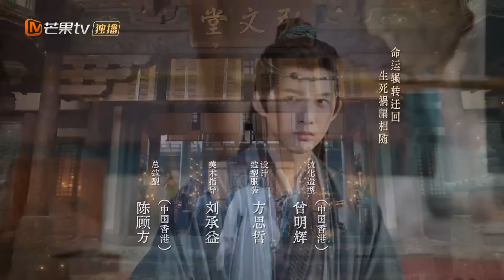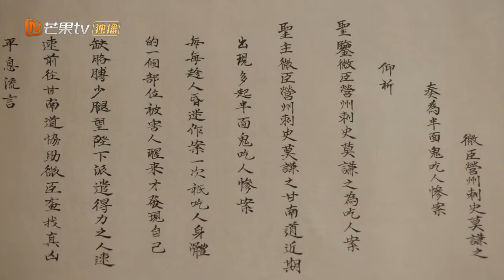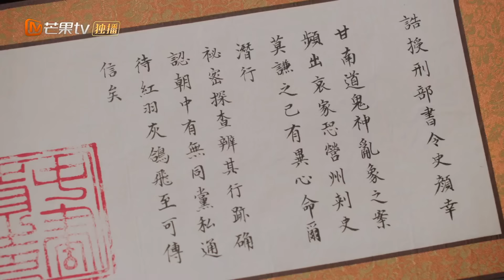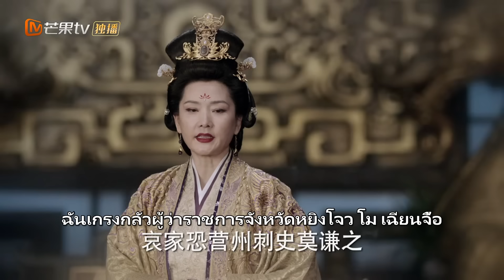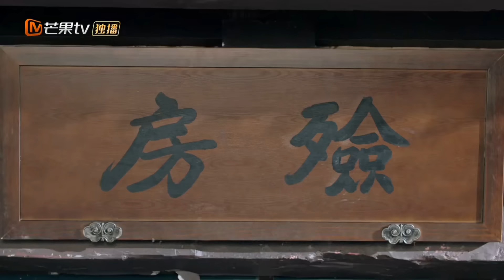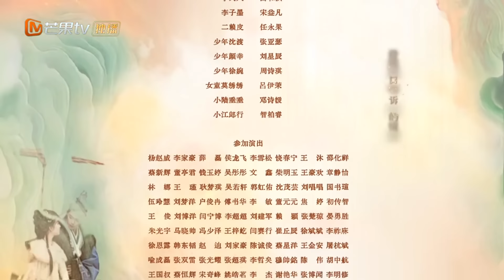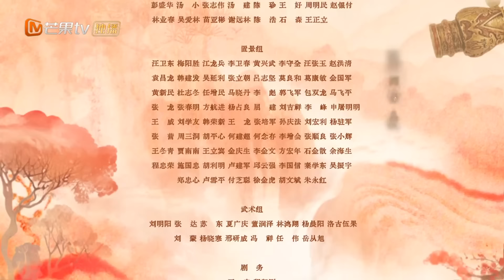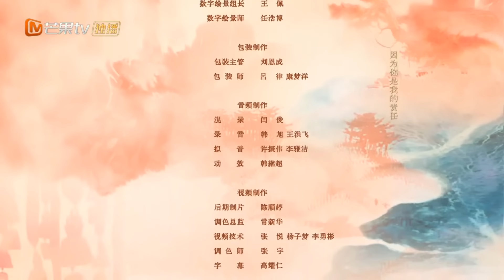【ซับไทย】EP22 เรื่องราวการตกหลุมรักหลังแต่งงาน | ทำนองแห่งยุคทอง | MangoTV Thailand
ชื่อเรื่อง : ทำนองรักกังวานแดนดิน
ชื่ออังกฤษ: Melody of Golden Age
ชื่อจีน : 长乐曲
ผู้กำกับ : Wang Wei
แนว : พีเรียด ย้อนยุค ดราม่า โรแมนติก ลึกลับ
จำนวนตอน : 40 ตอน
นำแสดงโดย : ติงอวี่ซี และ เติ้งเอินซี

เรื่องย่อ ：
     เรื่องราวของเหยียนซิ่ง บุตรสาวสกุลเหยียน ได้รับการฝึกฝนทักษะจากหัวหน้าผู้ตรวจการมาตั้งแต่ยังเป็นเด็ก ทำให้เติบใหญ่เป็นสตรีผู้รอบรู้รอบด้านในแนวทางการสืบสวนสอบสวน สามารถไขปริศนาด้วยพยานหลักฐานที่แอบซ่อนไว้ได้อย่างแยบยล พร้อมผ่านการทดสอบเข้าเป็นอาลักษณ์กรมอาญา
     แต่โชคชะตาก็พลิกผันเมื่อพี่สาวของนางได้หนีพิธีสมรสพระราชทานไปอย่างกะทันหัน ทำให้เหยียนซิงต้องเข้าพิธีวิวาห์ในครั้งนี้แทน เพื่อหลีกเลี่ยงภัยจากการขัดราชโองการ และได้รู้จักกับ เสิ่นตู้ ผู้บัญชาการองครักษ์เขตชั้นในวังหลวง ชายหนุ่มผู้เพียบพร้อมที่กลายมาเป็นสามี
     ท่ามกลางสถานการณ์ในบ้านเมือง ที่มักเกิดคดีลึกลับขึ้นรอบ ๆ วังอย่างต่อเนื่อง ทำให้เหยียนซิ่งกับเสิ่นตู้ได้ร่วมมือกันสืบค้นและไขปริศนาต่าง ๆ ร่วมกันได้ในหลายคดี ความใกล้ชิดของพวกเขาก่อเกิดเป็นความสัมพันธ์ที่ลึกซึ้งมากยิ่งขึ้นทุกวัน และนำไปสู่การผนึกกำลังการเปิดโปงแผนการซ่อนเร้นของเหล่าผู้มีอำนาจแห่งแคว้น

🥭ดาวน์โหลดแอป Mango TV นานาชาติ APP เพื่อชมเนื้อหายอดนิยมได้เร็วที่สุด พร้อมดับบิ้งและคำบรรยายหลายภาษาที่รอให้คุณเลือก! ผู้ใช้พีซีสามารถเยี่ยมชมเว็บไซต์อย่างเป็นทางการของ Mango TV นานาชาติ เพื่อชมรายการวาไรตี้และละครที่กำลังเป็นที่นิยม!